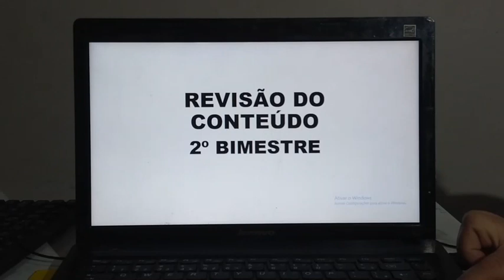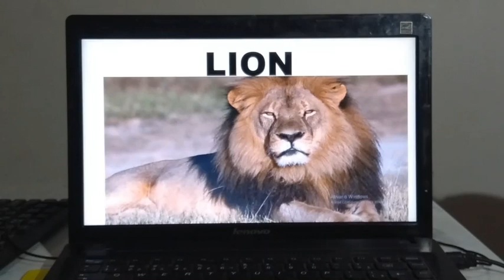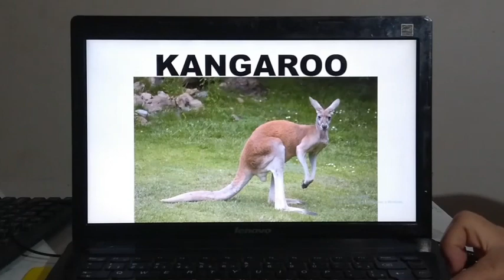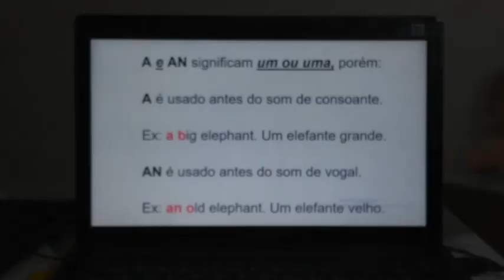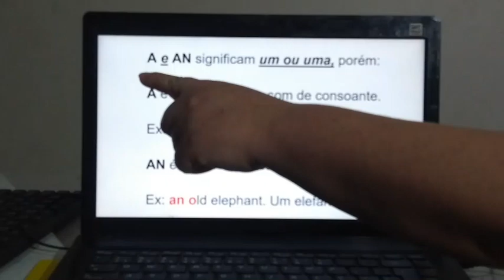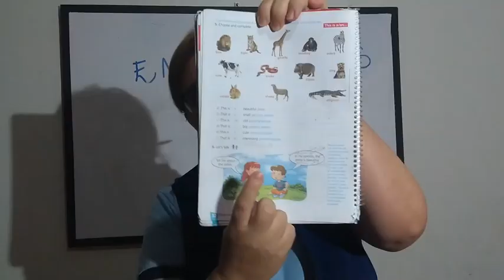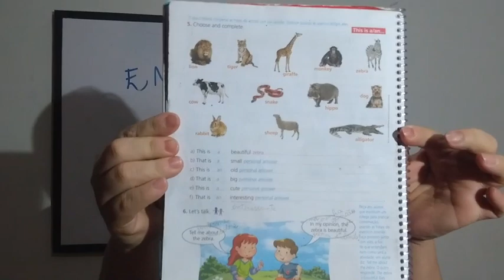Aprendizagem do momento.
Zoo Animals